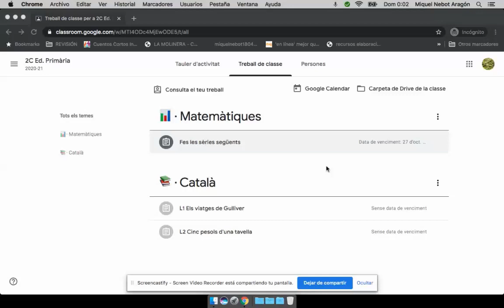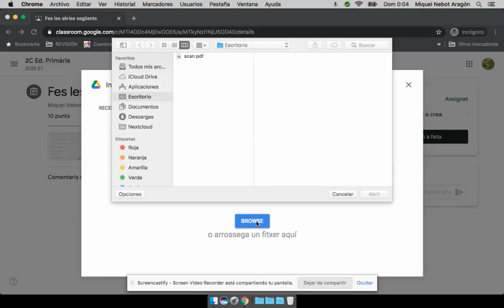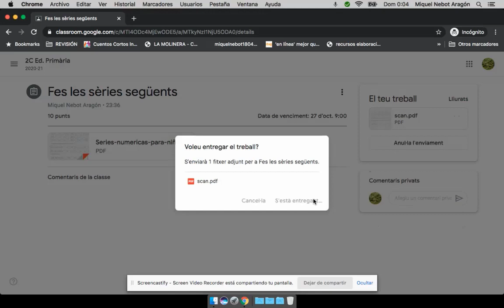Classroom per a famílies 5/8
Entregar tasques a Classroom. Penjam fitxers a una activitat.